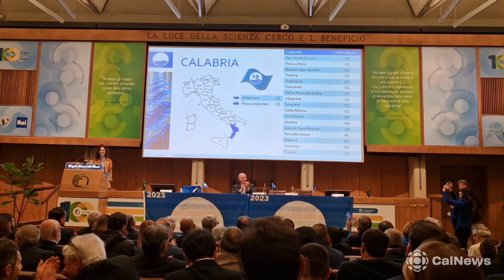Bandiera Blu 2023: elenco dei comuni in Calabria, sono 19.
CATANZARO :: 12/05/2023 :: Sono 226 le località marine e lacustri che hanno ottenuto le Bandiera Blu nel 2023, 16 in più rispetto allo scorso anno: 17 i nuovi ingressi, 1 il Comune non confermato.

Le new entry sono Catanzaro (Calabria); Rocca Imperiale (Calabria); San Mauro Cilento (Campania); Gatteo (Emilia Romagna); Laigueglia (Liguria); Sori (Liguria); Sirmione (Lombardia); Toscano Maderno (Lombardia); Porto San Giorgio (Marche); Termoli (Molise); San Maurizio D’Opaglio (Piemonte); Verbania (Piemonte); Gallipoli (Puglia); Isole Tremiti (Puglia); Leporano (Puglia); Vieste (Puglia); Orbetello (Toscana). Non è stata confermata Cattolica (Emilia Romagna).

I COMUNI DELLA CALABRIA

In provincia di Cosenza: Tortora, Praia a Mare, San Nicola Arcella, Santa Maria del Cedro, Diamante, Rocca Imperiale, Roseto Capo Spulico, Trebisacce, Villapiana.

In provincia di Crotone: Ciro’ Marina, Melissa, Isola di Capo Rizzuto.

In provincia di Catanzaro: Sellia Marina, Catanzaro, Soverato;

In provincia di Vibo Valentia: Tropea.

In provincia di Reggio Calabria: Caulonia, Roccella Jonica, Siderno.